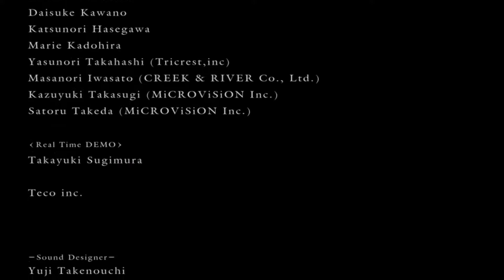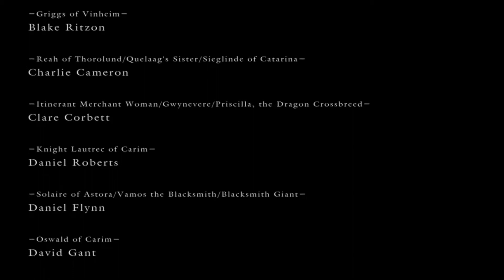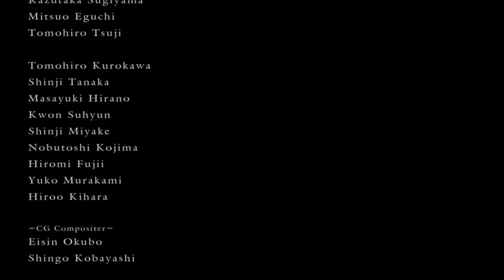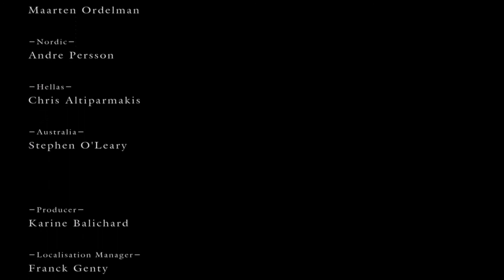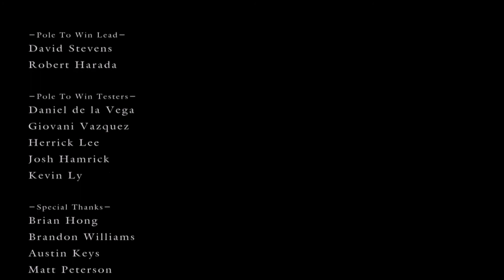ATMorons: Every Dark Souls Boss Melee Only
OH MY GOD You are so welcome for us coming back!